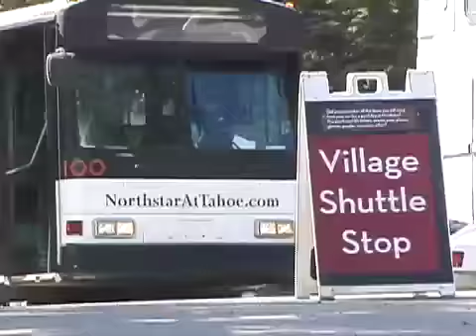South Reno Klick 08 teaser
teaser for the whole video. lol just me and my frineds doing what we do for our little annual video we put together